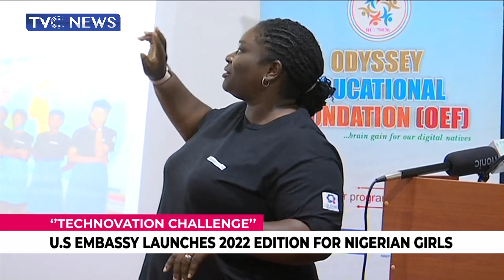US Embassy Launches 2022 Edition "Technovation Challenge" for Nigerian Girls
In a bid to increase the inclusion of women in Science, technology, engineering, and mathematics,  the US embassy in Nigeria has launched technovation girls challenge 2022

The challenge they believe will create opportunities for young Nigerian girls and bridge the gender gap that exists in technology